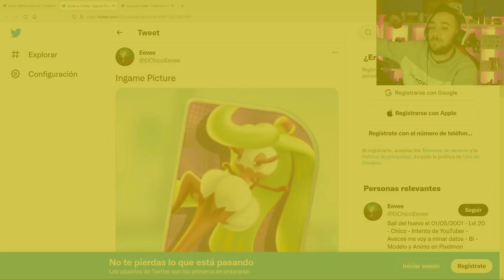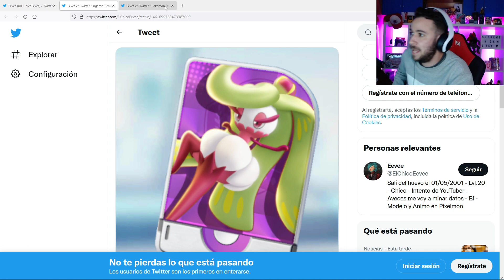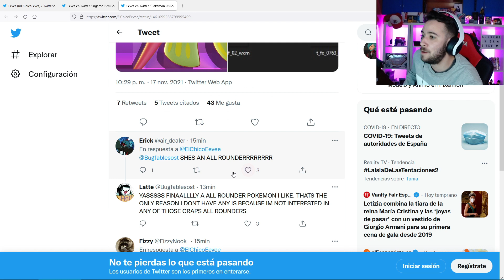✅CONFIRMADO EL ROL DE TSAREENA en POKEMON UNITE!! EL NUEVO POKEMON QUE LLEGARA GRATIS😵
🔥SE ACABA DE CONFIRMAR DE FORMA OFICIAL EL ROL DE TSAREENA EN POKEMON UNITE SERA ATACANTE? EQUILIBRADO? O. JUNGLA??🤔